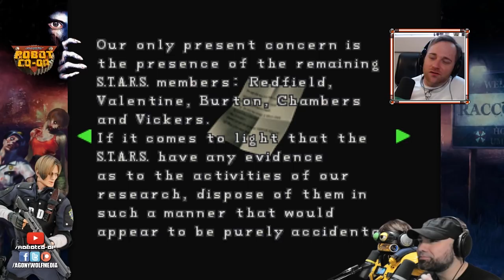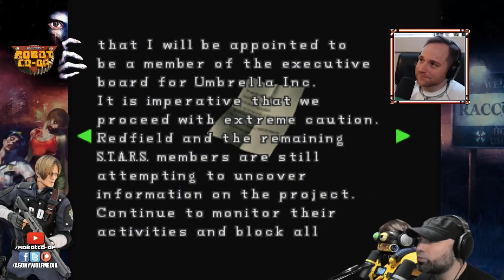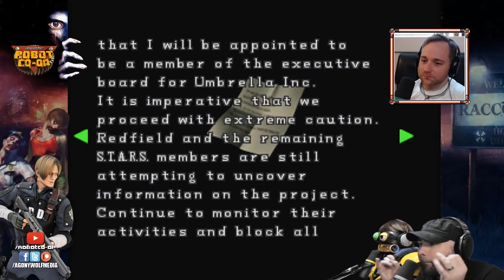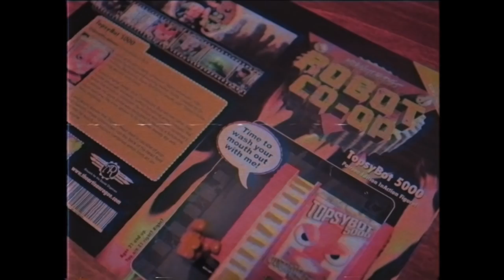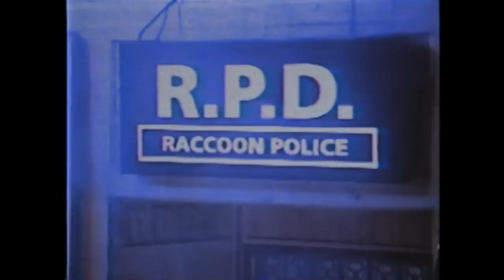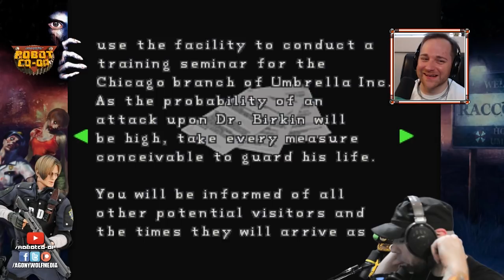Let's Roast Resident Evil 2 (1998) #6: Wig Diaper